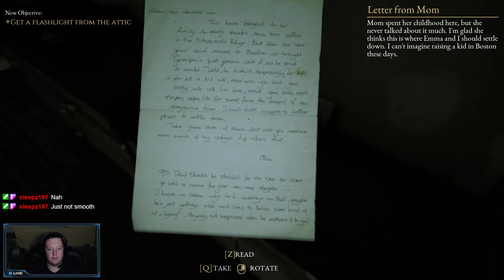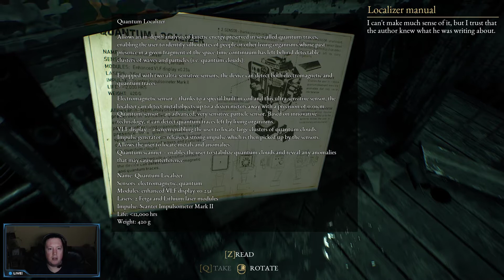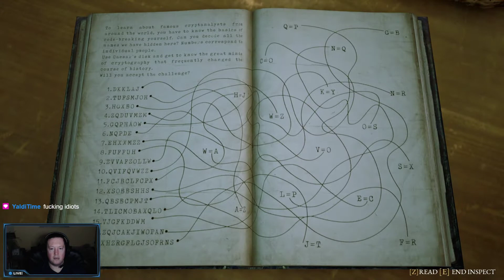Let's Play: The Beast Inside - Chapter 3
This video covers my blind play-through of Chapter 3 of The Beast Inside.